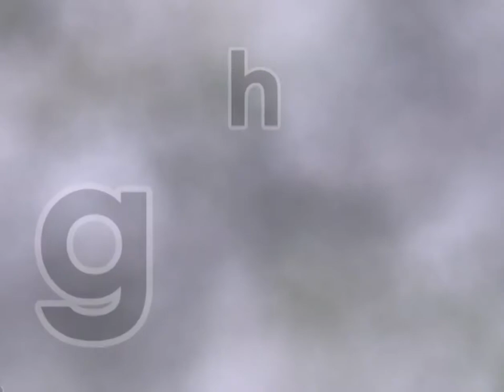(REUPLOADED) George's A-Z Savannah Adventure (Part 1)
Here is the first part of my video!